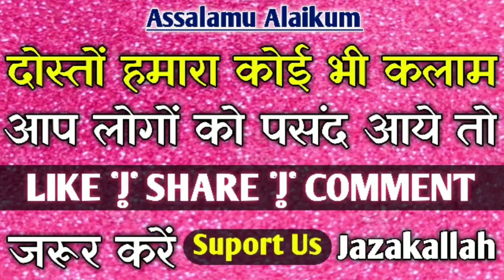मोहर्रम का लाजवाब मनकबत || Special Muharram Manqabat 2020 || Nadeem Raza Faizi New Latest Naat 2020